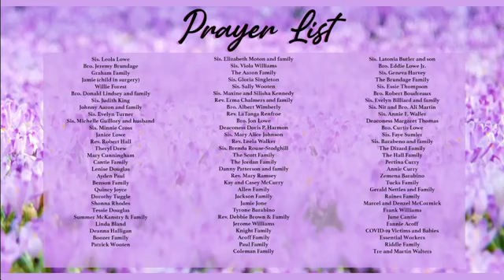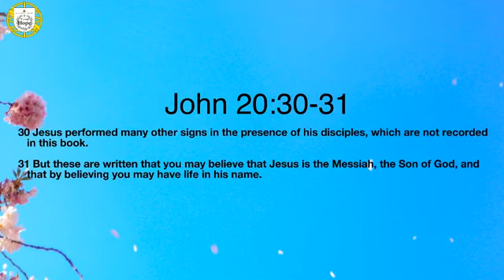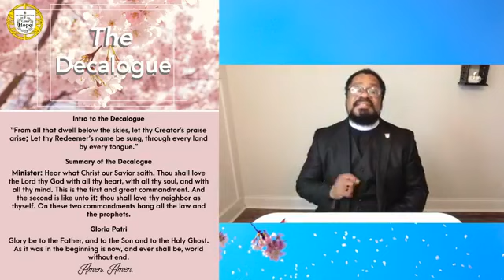Life | Communion Sunday John 20:30-31